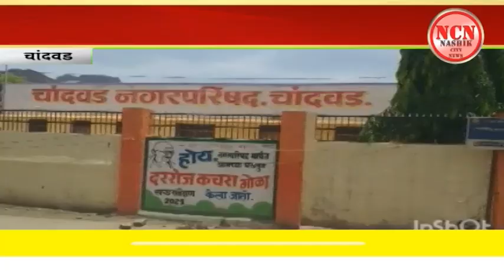चांदवड । शासकीय नियम पाळून भाजी विक्री करावी - नगरपरिषद कार्यालय अध्यक्ष